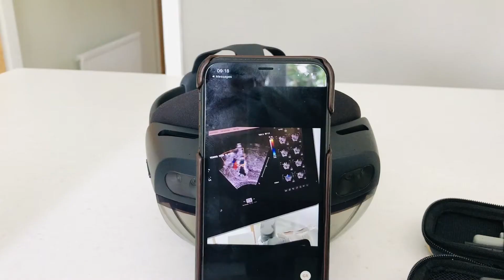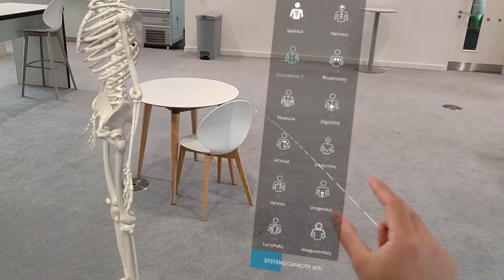Inspire 2021 Insight and Alder Hey Children's Hospital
Insight and Alder Hey Children's Hospital teamed up to create innovative solutions using Microsoft HoloLens and Dynamics 365 remote assist to treat children during Covid.